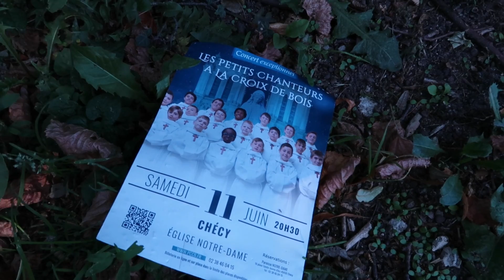jardin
Le journal vidéo existe aussi sous la forme d'un livre